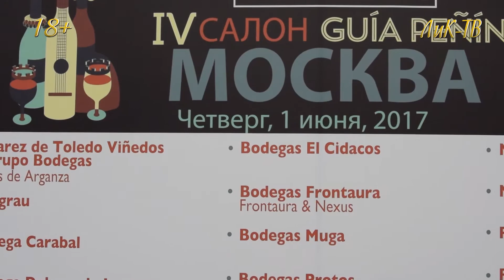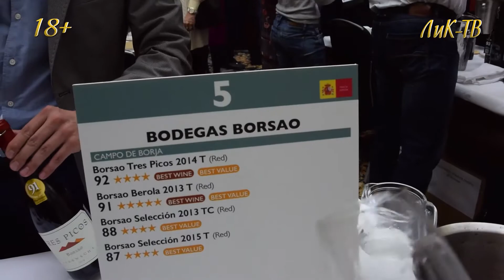Лучшие вина Испании в Москве. ЛиК-ТВ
IV САЛОН GUÍA PEÑÍN:
ЛУЧШИЕ ВИНА ИСПАНИИ В МОСКВЕ. 2017 год